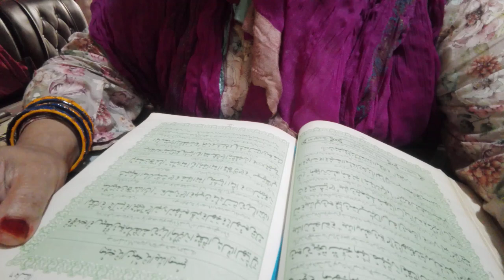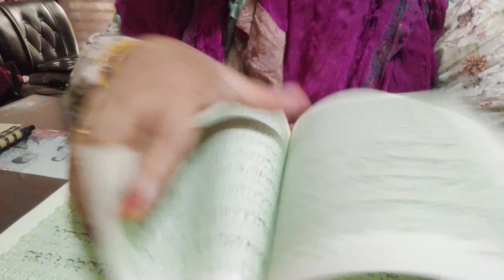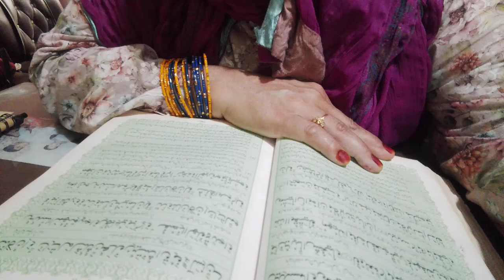surah Al Nisa Urdu tarjuma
quran. Translation